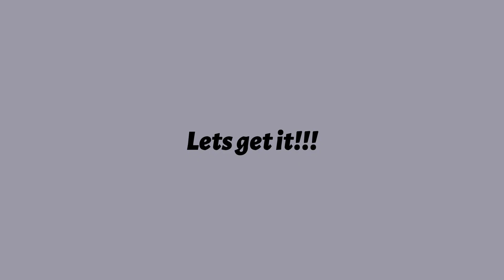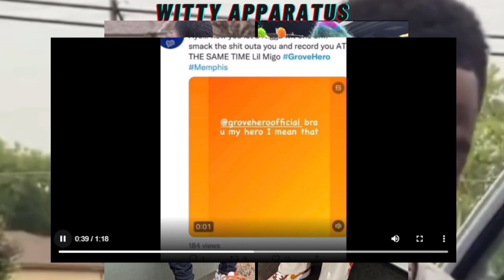Breaking News!! Young Dolph's Brother Grove Hero Runs Down on Yo Gotti's Artist Lil Migo!!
Young Dolph's friend and PRE member Grove Hero runs down on CMG rapper Lil Migo in the airport!!